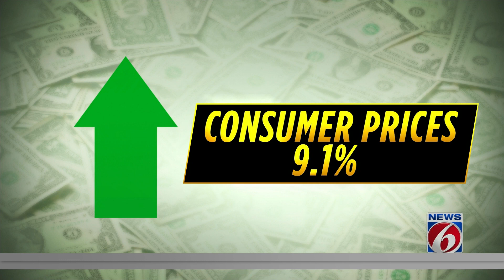Florida residents struggling with increased costs as record inflation strikes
The industry feeling the greatest impact of inflation in Central Florida is the housing market, according to an expert on the subject.